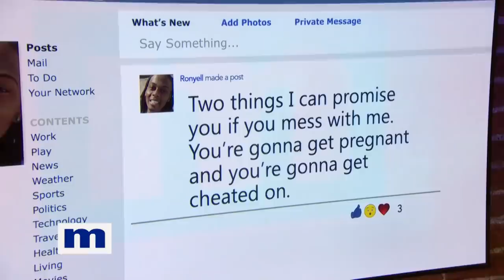Man Blames COVID For His 13th Child | The Maury Show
Ronyell is back! Ronyell says that after appearing on the show twice in 2019 for five paternity tests with two different women, he became a celebrity in his state...which is why he blames the show and the pandemic for his possible 13th child!

00:00-02:29 Ronyell's Previous Maury Appearances
02:30-05:24 I Blame Covid
05:25-06:18 They Have The Same Feet!
06:19-08:44 Ronyell's Voodoo Spell
08:45-09:20 You Know I Moved On!
09:21-10:14 DNA Results